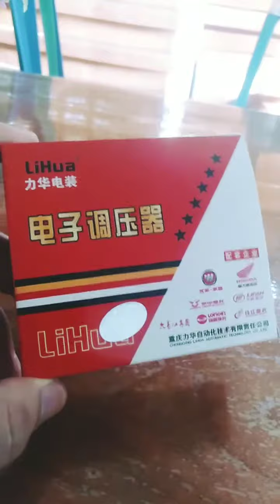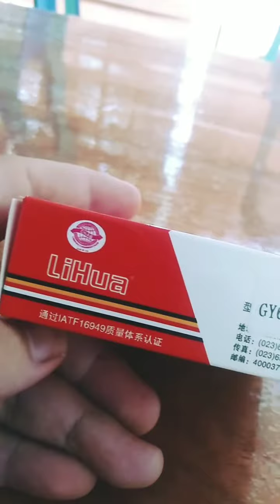KALOKOHAN LIHUA RECTIFIER/REGULATOR FOR MIO SPORTY